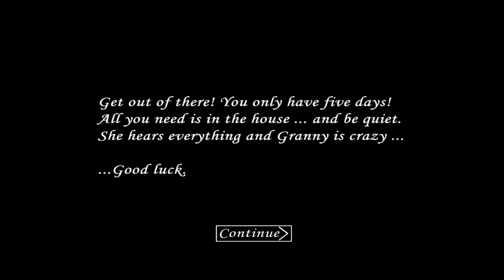I PLAYED THE FIRST VERSION OF GRANNY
About: Satyendra Gaming is a YouTube Channel, where you will find gaming videos in Hindi, I hope this video was Useful and you liked it, if you did press the thumbs up button